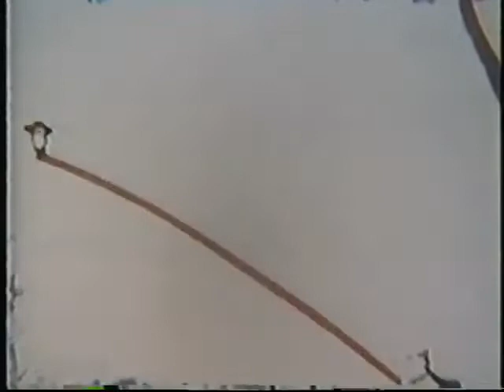A Tale Of Two Kitties (1942) VIDEO CITY PRODUCTIONS